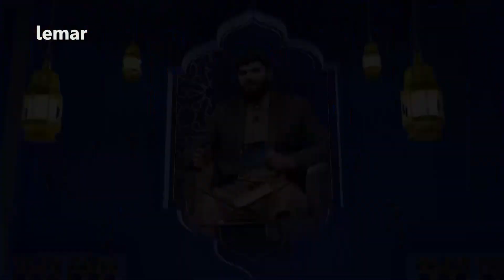خوږې کیسې - د علم د زده کولو اړتیا څه ده؟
د خوږې کیسې پدې خپرونه کې د علم ارزښت او اړتیا په اړه استاد عبدالله ریحان خوږو ماشومانو ته ښکلې کیسې کوي نو د خوږې کیسې دا ښکلې خپرونه تر پایه درسره لیدلای شئ.